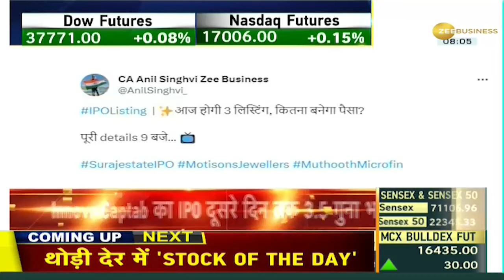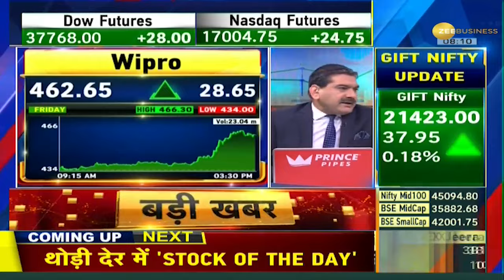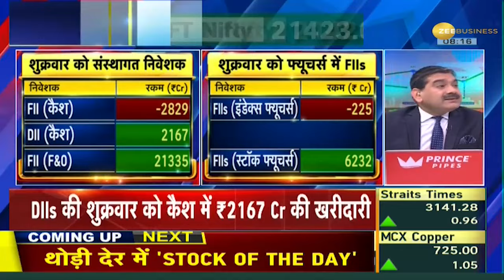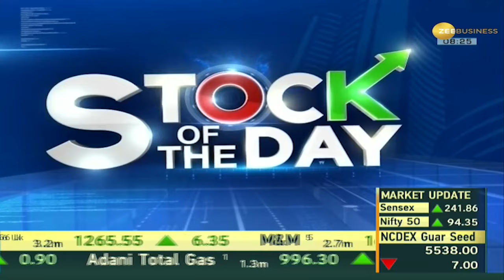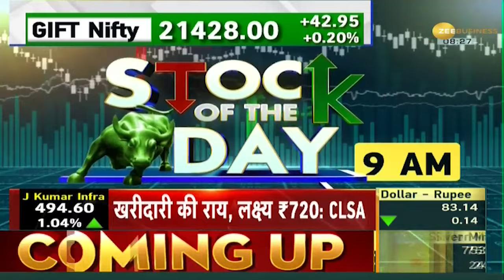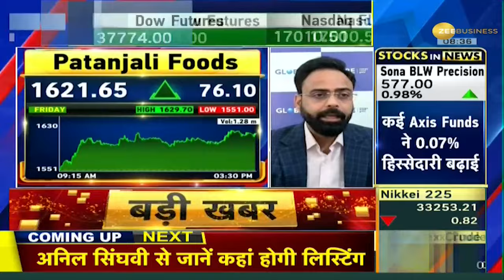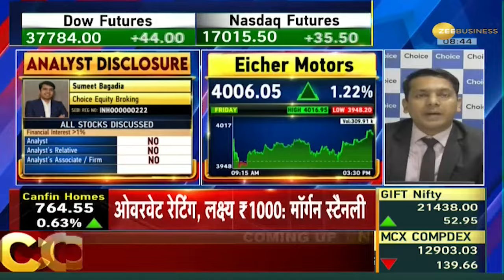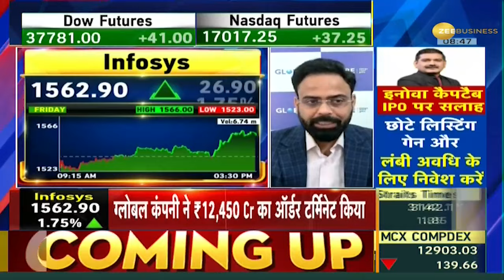SHARE BAZAR LIVE: महीने के आखिरी हफ्ते में जानें क्या है बाज़ारों के मौजूदा हालात? पूरा अपडेट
SHARE BAZAR LIVE: महीने के आखिरी हफ्ते में बाज़ारों से मिले जुले संकेत देखने को मिल रहे हैं। शेयर बाजार लाइव में जानें क्या है बाज़ारों के मौजूदा हालात और क्या है अंतर्राष्ट्रीय बाज़ार का भारत पर असर।

SHARE BAZAR LIVE: Mixed signals are being seen from the markets in the last week of the month. Know the current situation of the markets in Stock Market Live and what is the impact of international markets on India.